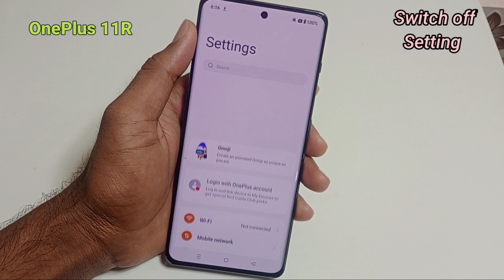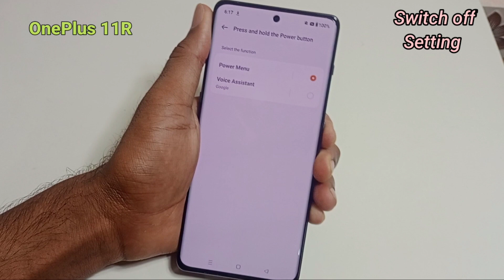OnePlus 11R Switch Off Problem/OnePlus 11R Switch Off kaise kare/OnePlus 11R power off setting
Hello friends aaj ki is video me maine aap logo ko bataya hai ki OnePlus 11R mobile ko switch off kaise kare